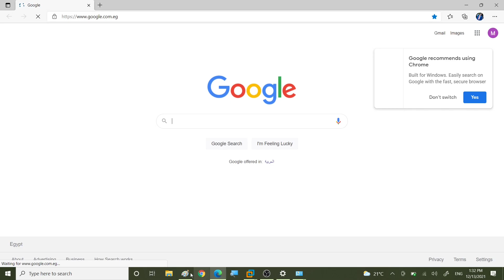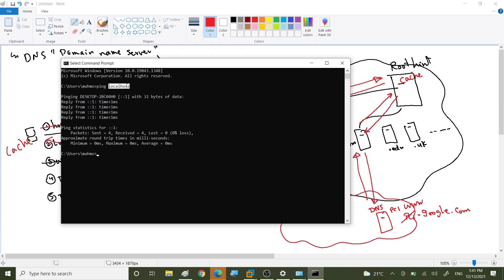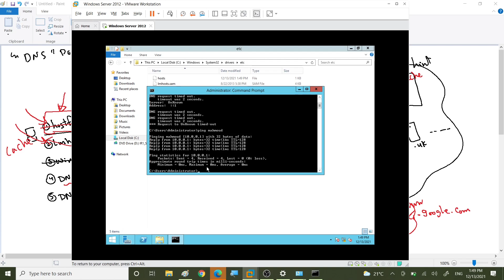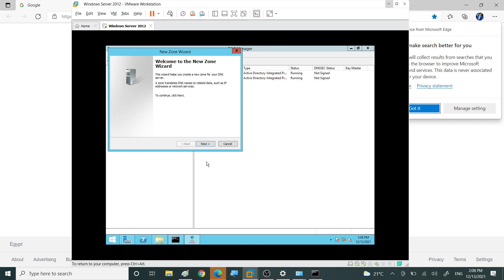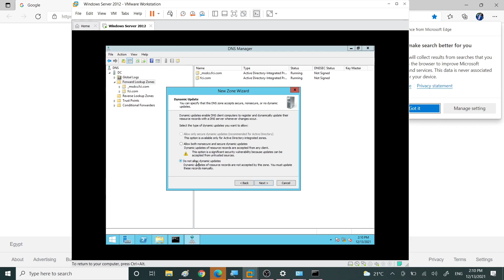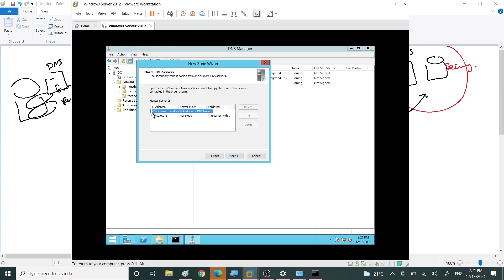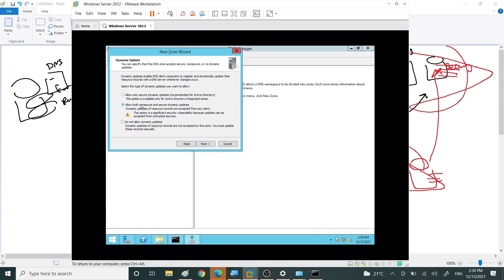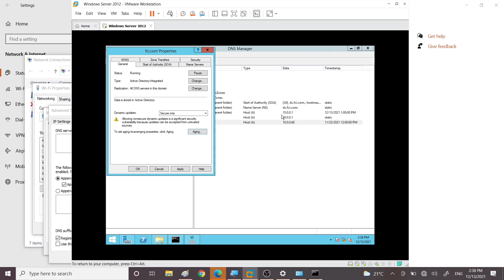4- MCSA - How to Configure Windows Server as DNS Server